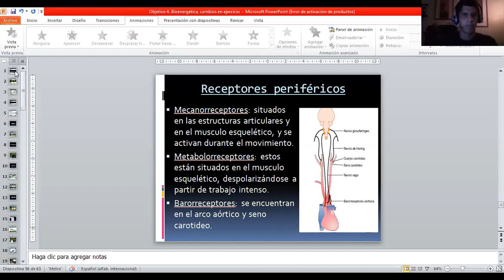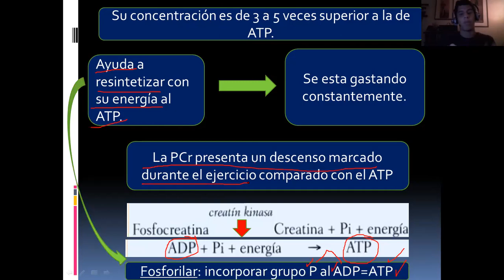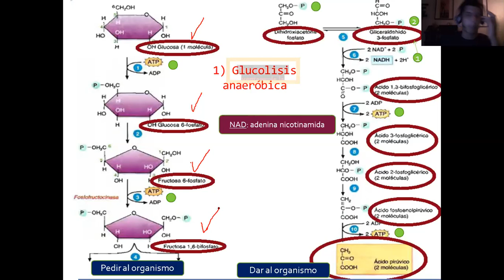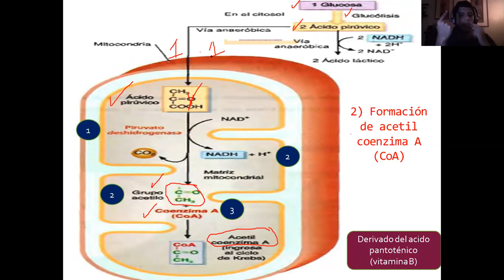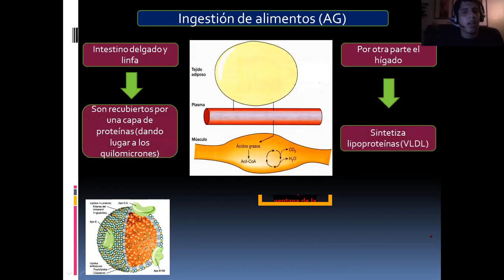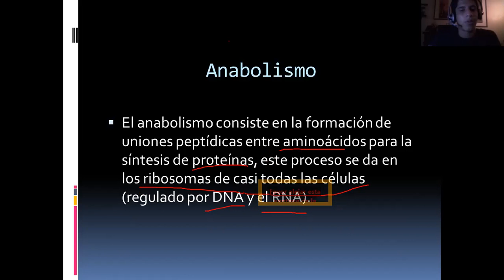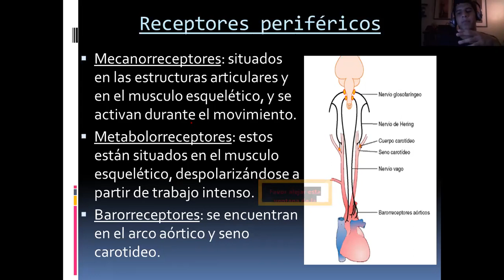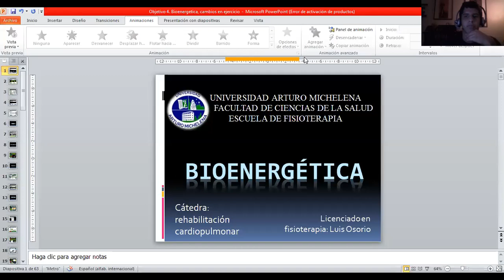Objetivo 4 Bioenergetica y cambios cardiacos y pulmonares